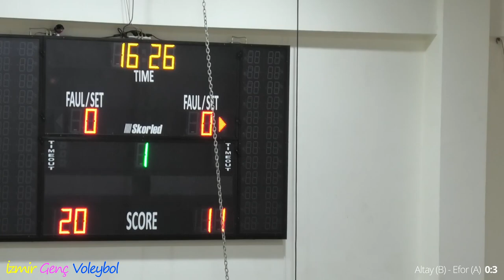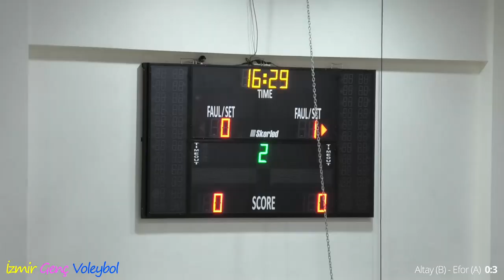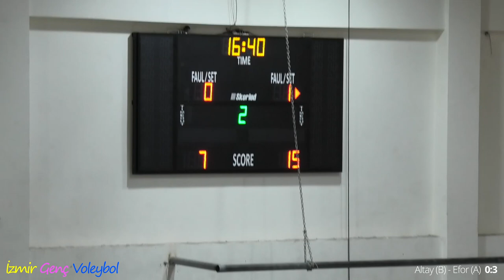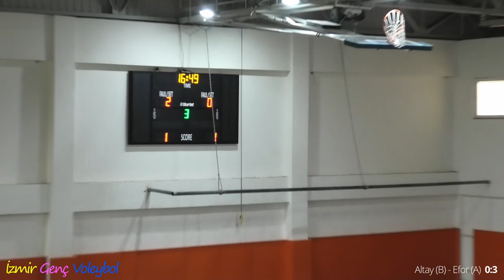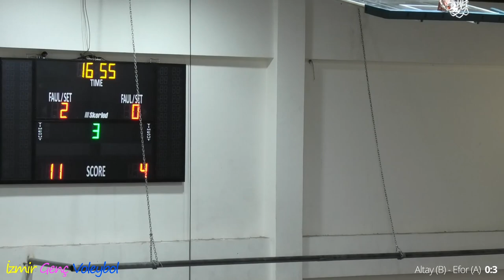İzmir Altay(B) - Efor G.S.K(A) Yıldız Kızlar Voleybol Karşılaşması I Full Maç.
İzmir Karabağlar Spor Salonunda Oynanan Altay(B) - Efor G.S.K(A) Yıldız Kızlar Voleybol Karşılaşmasını Efor G.S.K(A) 3:0 Kazanmıştır.